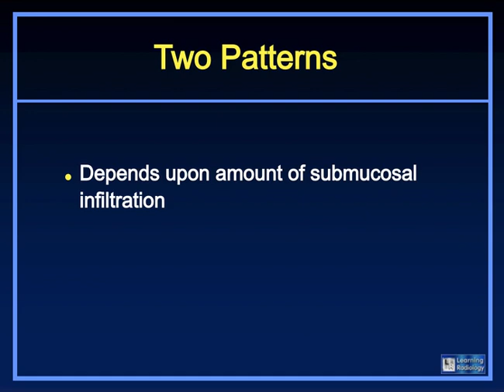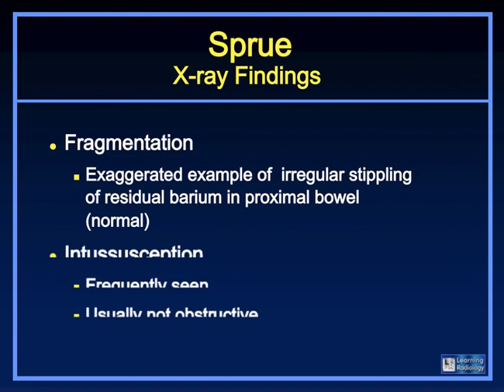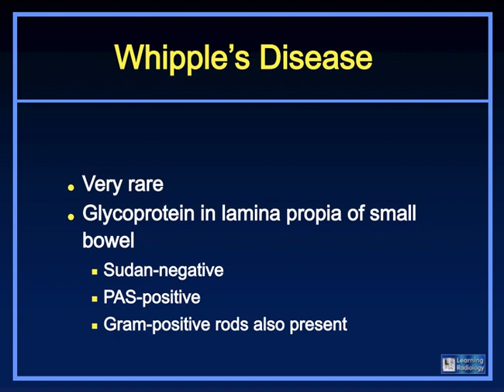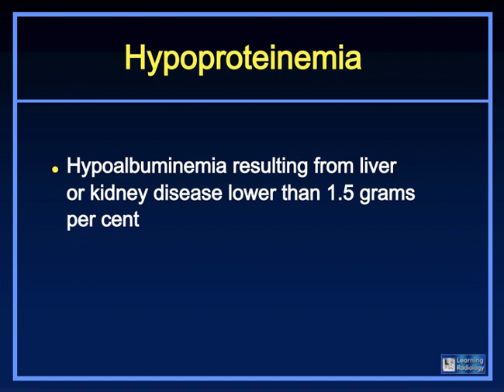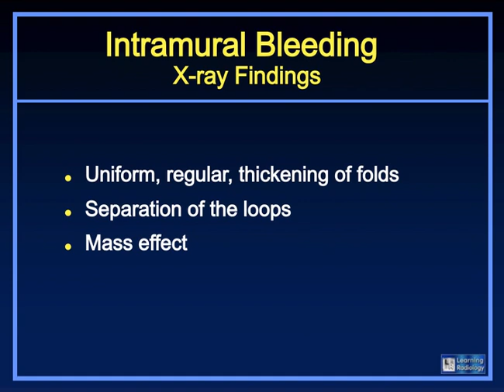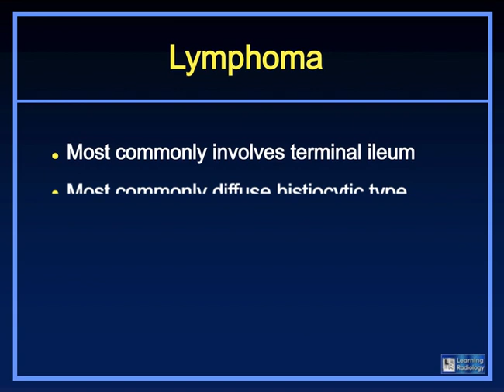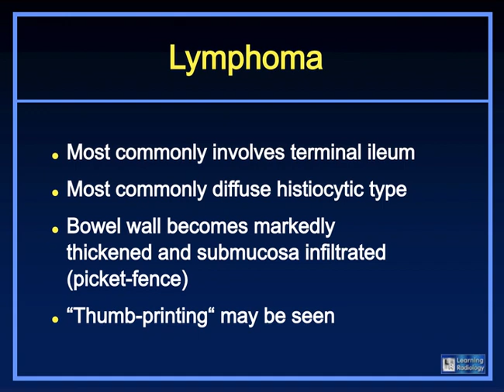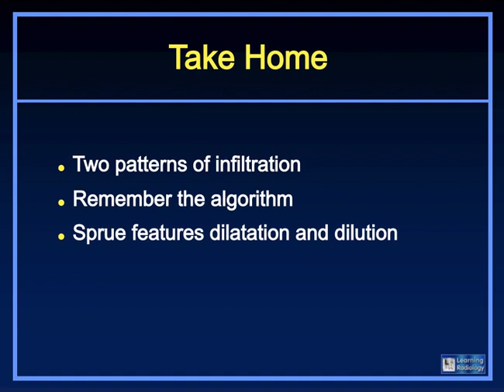Diffuse Small Bowel Disease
Tire II / Essentials